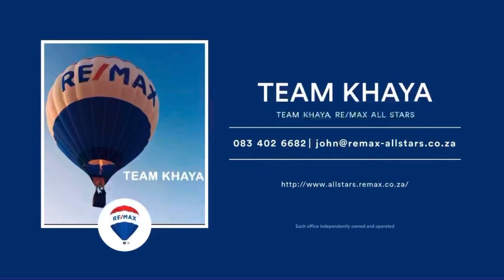15 Holmdene, South Hills - REMAX Team Khaya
FOUR BEDROOM HOME WITH FULL ONE BEDROOM FLATLET PLUS TWO DRIVEWAY ENTRANCES

• Neat and clean home with four bedrooms
• Full bathroom – bath, shower, basin and toilet -  neat and tidy
• Super spacious kitchen with loads of cupboards
• Spacious lounge and dining room plus additional sunroom
• Paved back yard with pool and solar heating
• Two driveways - parking for four cars plus
• Includes full one bedroom flatlet with bathroom and kitchen

Walking distance to everything! Great family home with options for rental income or to bring along the folks or a teenage pad for the older kids with the one bedroom flatlet. The home is neat and solid with loads of space under roof – make this your family home now!

Great value at R999 000 – best value in the area!

Call today – this one will not last long!